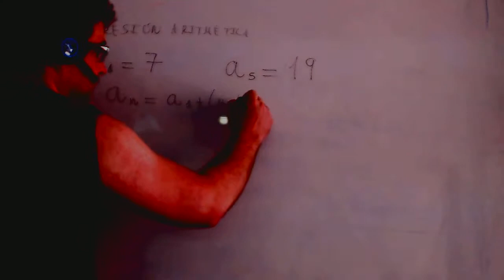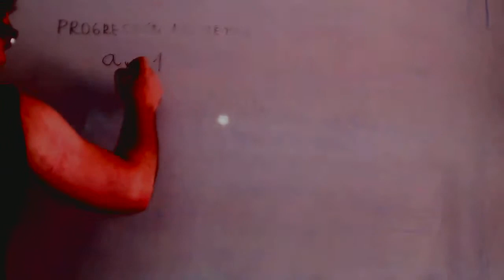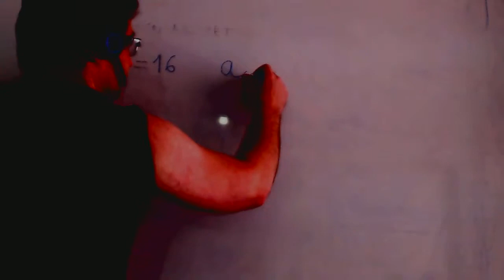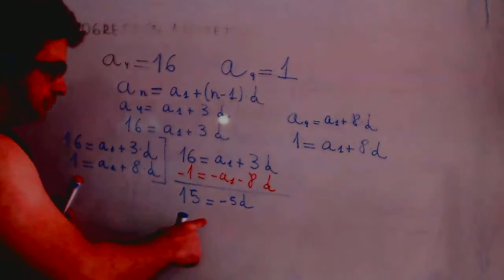Problemas de progresiones aritmeticas Matematicas 3º ESO Academia Usero Estepona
Problemas de progresiones aritmeticas Matematicas 3º ESO
Academia Usero en Estepona, el centro de formación con más vídeos en Internet del Mundo presenta: Problemas de progresiones aritmeticas Matematicas 3º ESO